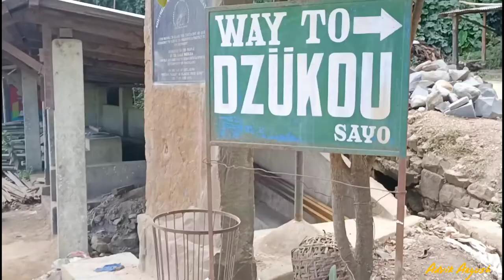Dzükou Valley // This was unexpected Trekking in Nagaland ... Epo. 1#hornbillfestival2021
It is a most difficult trek in my life to Dzukou Valley. Dzukou Valley is a beautiful place in India which spread over Nagaland & Manipur. We've started our trek from Viswema Village, which is the entry point to Dzukou Valley. The road is very difficult to trek to Dzukou Valley & it's a rainy day so our Adventure trip is becoming a nightmare for us now. Watch the experience of our trekking to Dzukou Valley in a difficult climate & through dangerous hilly roads.